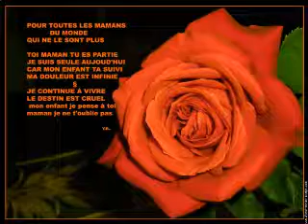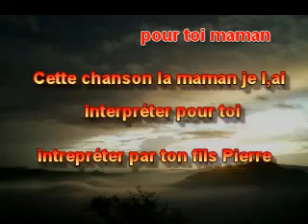pour toi maman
c'est une chanson que j,ai interpréter et que je voudrais didier a ma mere